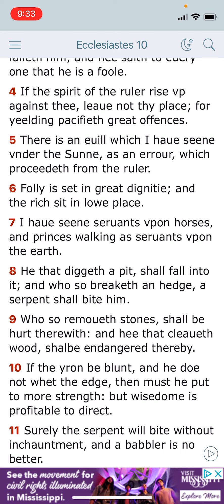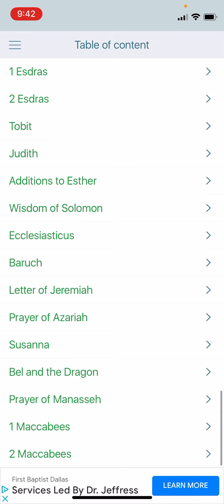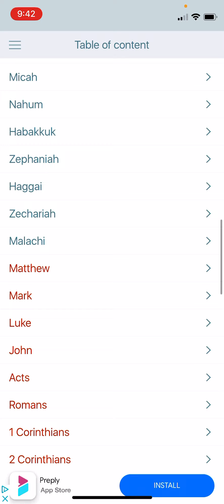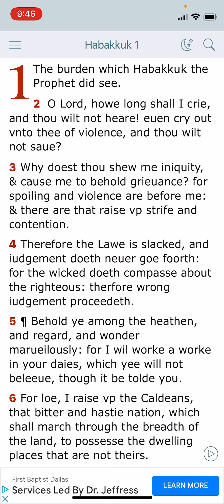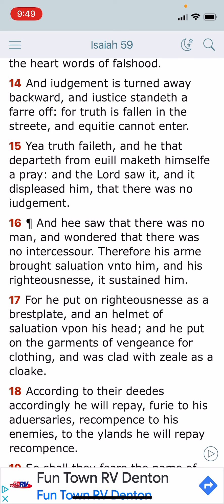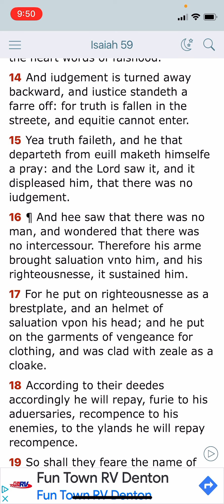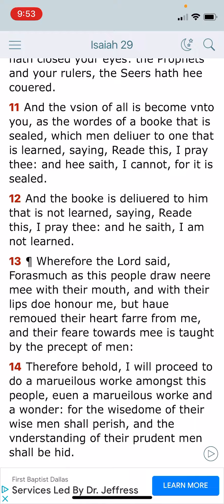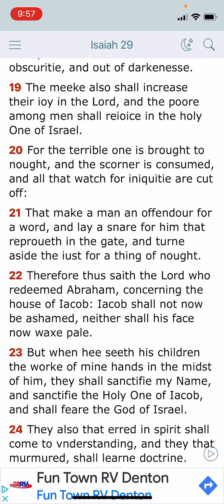WHEN WILL THE CLOWN SHOW END??